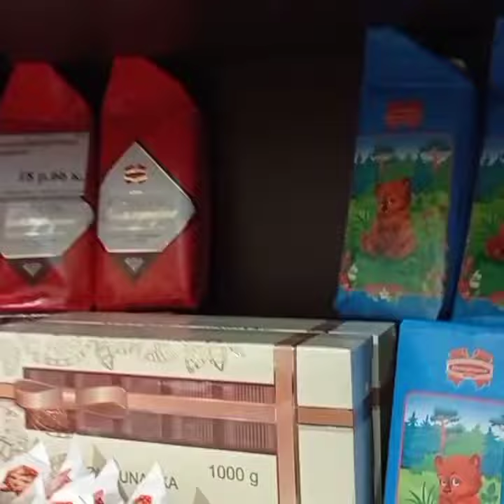olnita edalova_olga edalovaolga belpartner.by предприятиярбопт выставки каталогитоваров фотоотчеты#